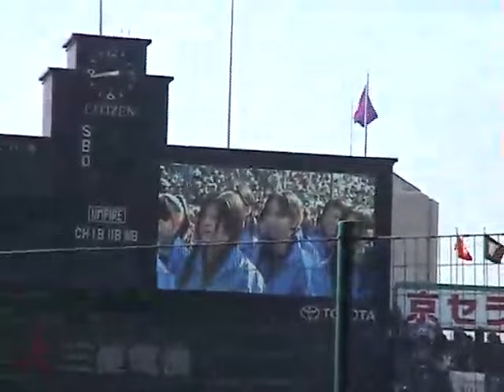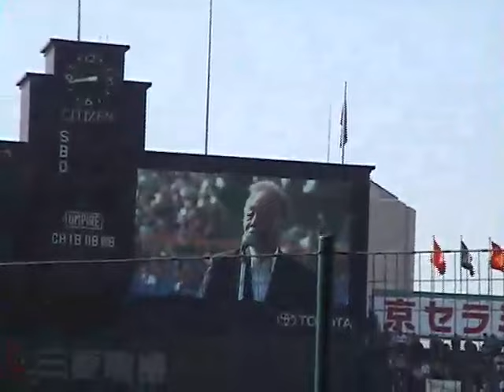2008年3月22日 第80回記念選抜高校野球大会 今ありて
08年の選抜高校野球 開会式で今ありてを歌っている谷村新司の映像です。